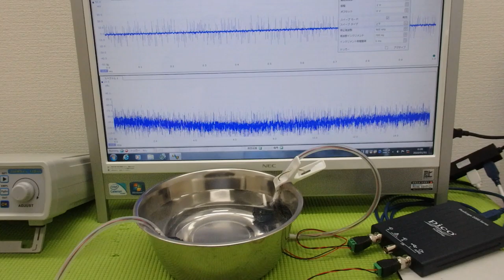‹メガヘルツ›の超音波発振制御技術 ultrasonic-labo